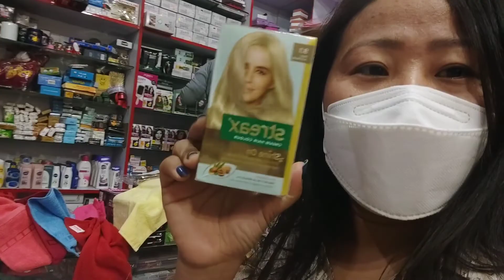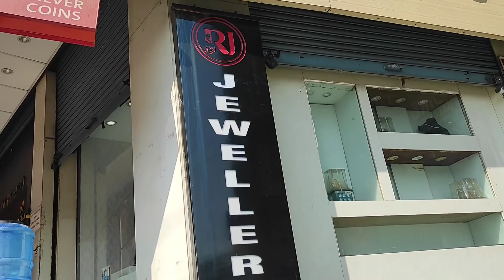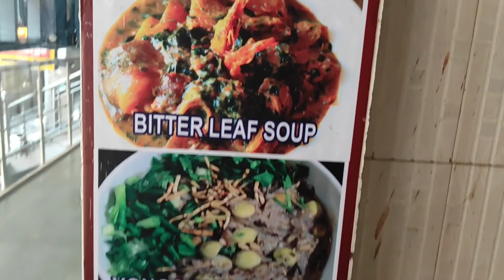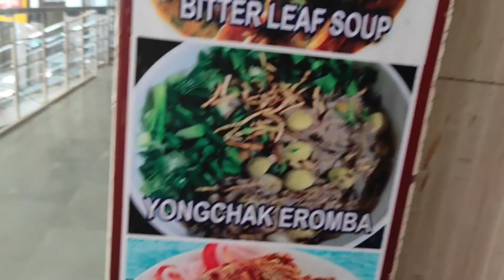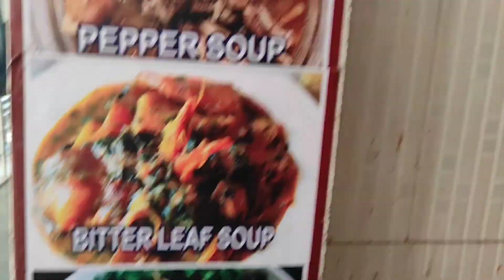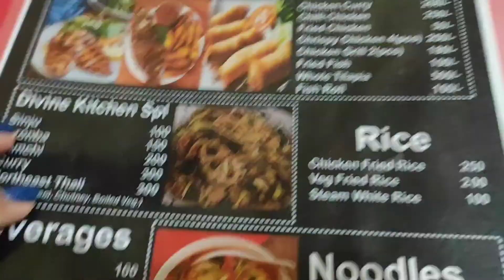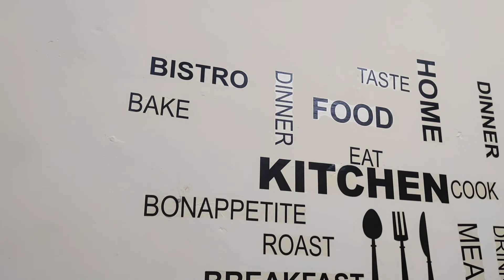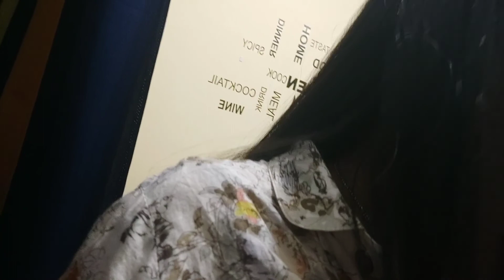Went searching for Northeast divine kitchen